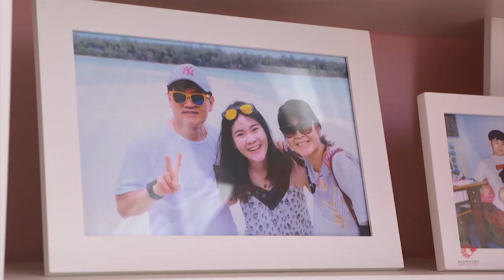Badminton Unlimited | Busanan Ongbamrungphan - MY MOMENT | BWF 2020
Thai women's singles star Busanan Ongbamrugphan talks about one of the biggest highlights of her career.